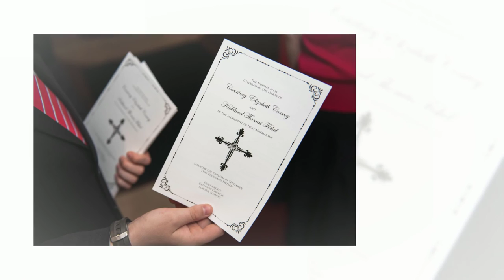Courtney & Kirkland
On September 12th, 2015 we had the honor in photographing the elegant wedding of Courtney and Kirkland.  Vows were exchanged at the Holy Angels Roman Catholic Church followed by the celebration at the Aurora Country Club, Aurora, Illinois.